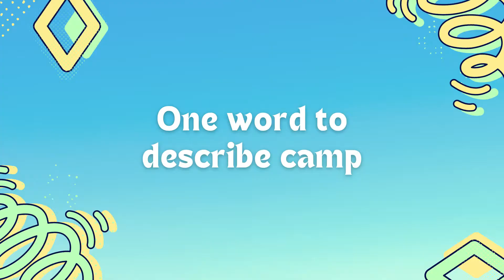PROFILE: Footsteps to Success (St. Mother Teresa)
Focus on Youth is a summer program run by the TCDSB and funded by the Ministry of Education. The goal of the Focus on Youth program is to train and empower high school student leaders while providing an opportunity for elementary students to learn, interact, and have fun within a camp setting across four disciplines (Sports, Art, STEAM, and Leadership).

Watch the kids at SMT Footsteps play a lot of activities!